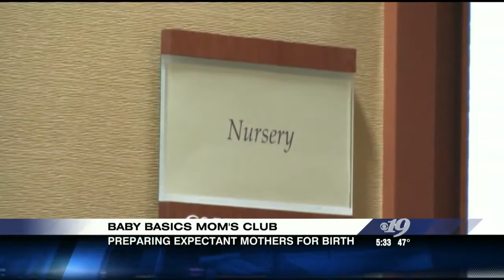CBS19 Healthwise - Baby Basics Mom's Club Launches at Starr HIll Health Center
CBS19 Healthwise - Baby Basics Mom%27s Club Launches at Starr HIll Health Center